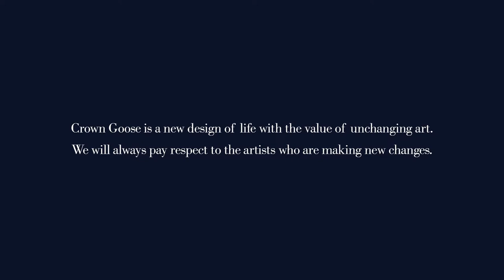MEDIA ART FESTIVAL ISEA 2019 with CROWN GOOSE | 글로벌 럭셔리 구스이불 크라운구스 공식 후원, 미디어 아트 페스티벌 ISEA 2019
ISEA 2019(25th International Symposium on Electronic Art)
Asia Culture Center 22 - 28 June 2019

The global media art festival, ISEA 2019 where all of the professional agencies as well as influential enthusiasts in art and science have gathered from all over the world.

Crown Goose, the high end luxury bedding brand, has participated as the official sponsor of ISEA 2019 to encourage the artists who are changing the world.

Meet the works of global media artists revealed in ISEA 2019 with Crown Goose.

전 세계 각국의 전문 기관과 문화 예술을 사랑하는
예술, 과학 분야 최고 권위자들이 한 자리에 모인
글로벌 미디어 아트 페스티벌, ISEA 2019

하이엔드 럭셔리 베딩 브랜드 크라운구스는
세상을 움직이는 모든 아티스트들을 응원하며
ISEA 2019의 공식 후원자로 참여했습니다.

크라운구스와 함께한 ISEA 2019에서 공개된
글로벌 미디어 아티스트들의 작품을 만나 보세요.